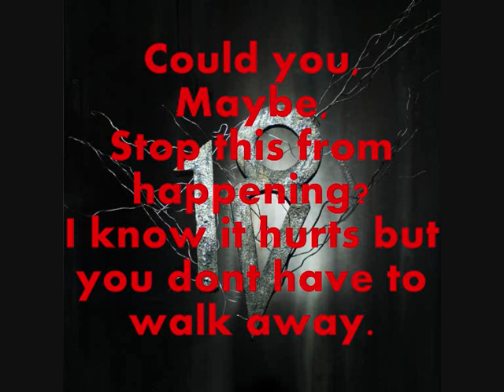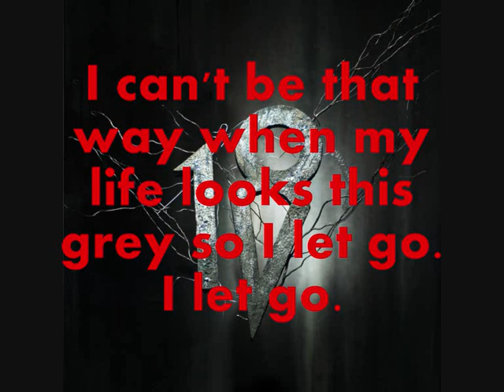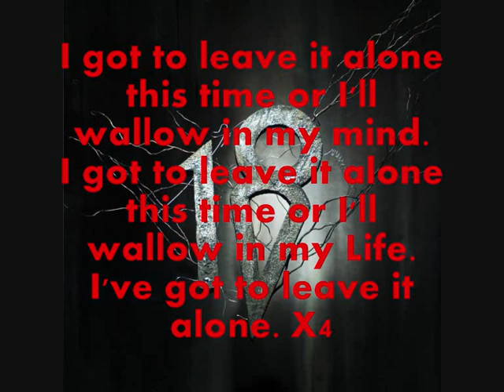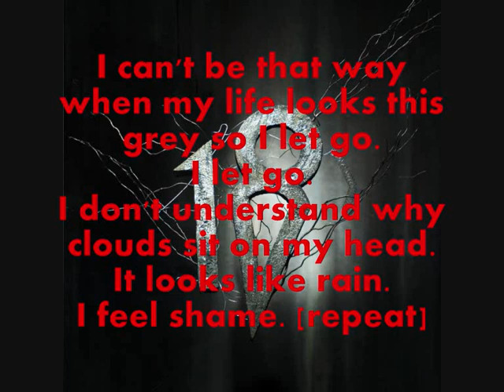18 visions - I let go - Lyrics - HQ